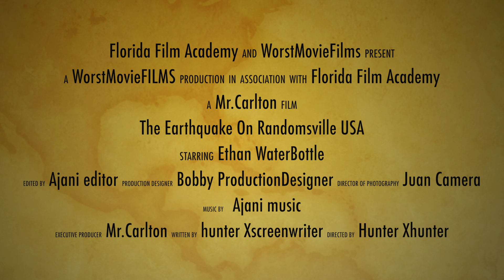The Earthquake on Randoms USA